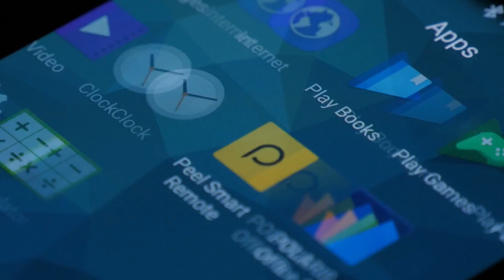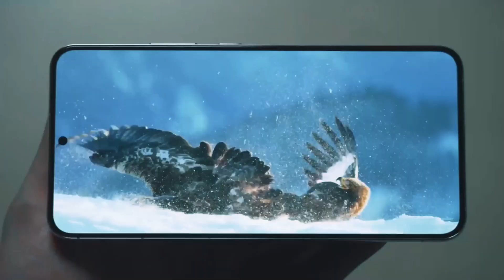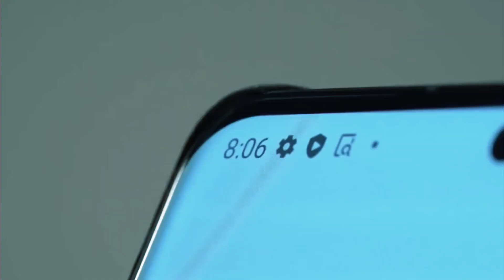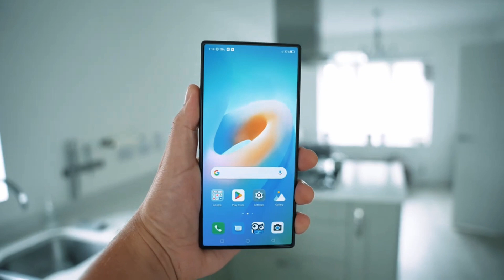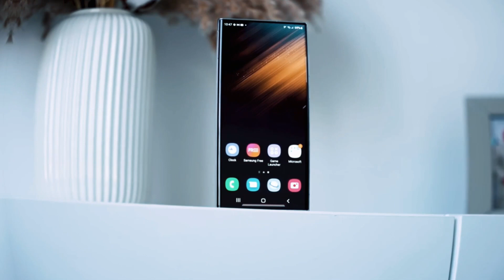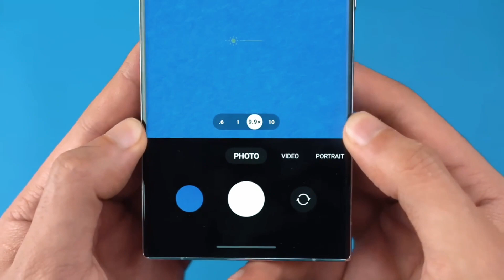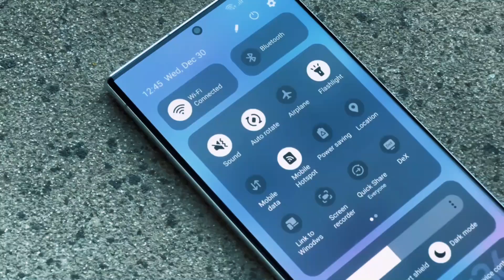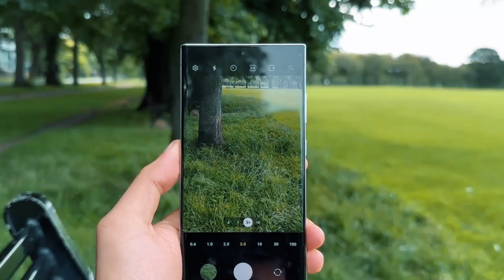Samsung Galaxy S24 - Yes! A Design Change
In this video, we'll explore why Samsung made the design change to the Galaxy S24 and whether or not you should upgrade.

It's been a while since Samsung released a new Galaxy S flagship phone, so it's definitely worth giving the Galaxy S24 a look. This design change might not be to everyone's taste, but it's still a great phone!

s24 ultra